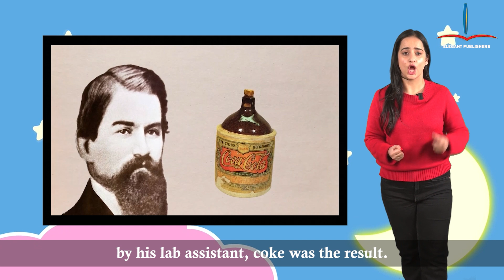Chapter-38 Fortuitous Inventions Round About(G.K)-5 |ELEGANT PUBLISHERS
Welcome to "Unlocking the World's Wonders," the ultimate hub for those hungry to expand their minds and explore the vast realms of general knowledge. Embark on an exhilarating journey with us as we navigate through the depths of history, the intricacies of science, the wonders of geography, and the richness of culture.

Dive into captivating videos meticulously crafted to spark curiosity and ignite a passion for learning. From the ancient civilizations that shaped our world to the latest breakthroughs in technology and innovation, our content is designed to both inform and inspire.

But we're not just here to bombard you with facts. Our goal is to foster a deeper understanding of the world around us, empowering you to connect the dots and see the bigger picture. Through thought-provoking discussions, engaging quizzes, and expert insights, we aim to equip you with the tools you need to become a true connoisseur of knowledge.

Whether you're a student aiming for academic excellence, a lifelong learner hungry for intellectual stimulation, or simply someone who loves to uncover new insights, "Unlocking the World's Wonders" is your trusted companion on the quest for enlightenment.

Join our vibrant community of learners, where curiosity knows no bounds and the pursuit of knowledge is celebrated. The world is full of wonders waiting to be unlocked - are you ready to discover them?